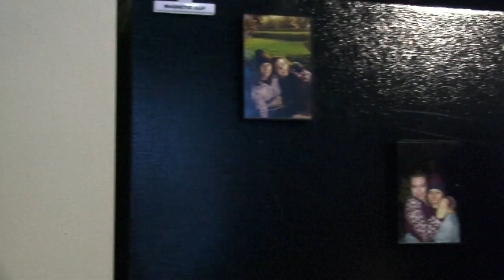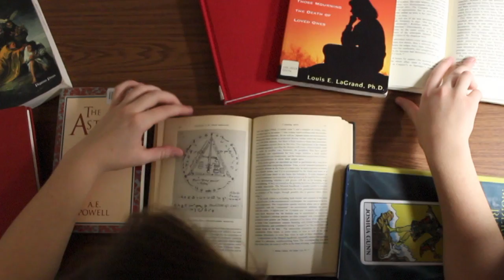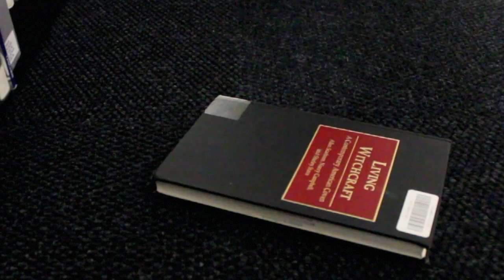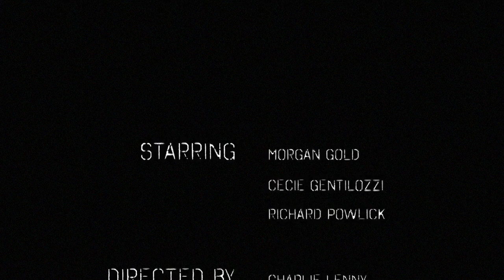Oh, Sister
2016. Cinema Art and Science foundations project I edited.